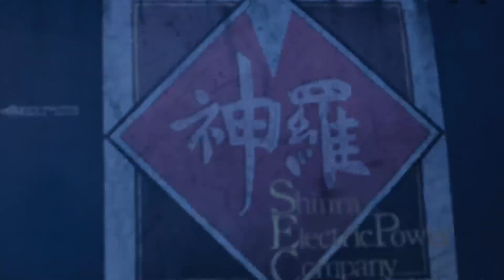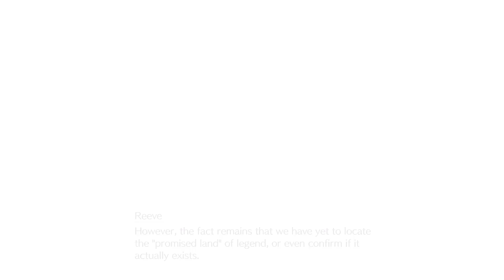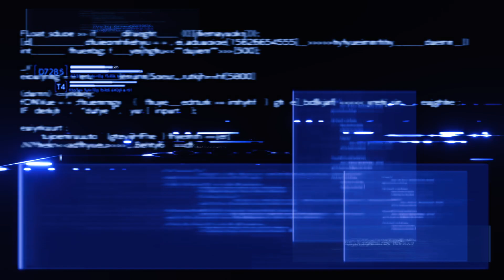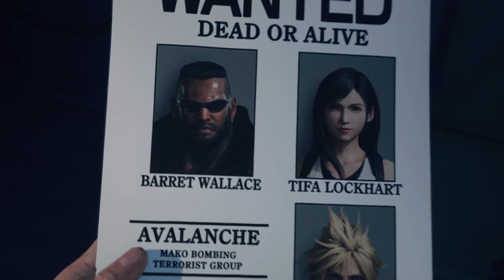Final Fantasy 7 Rebirth PS5 - Mt. Coral and the Gold Saucer ep 5